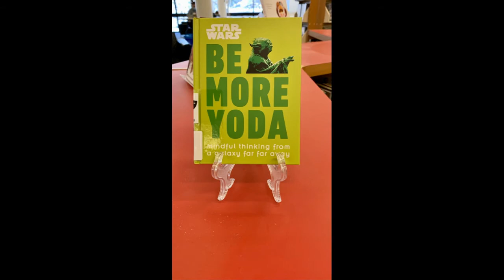April 13, 2022 - Gryph Reads Rainbow Books (Instagram Reel)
Find these books and more in the U of G Library Gryph Reads collection!

Video transcript:

[As Stella Jang sings ‘Colours,” a book matching the colour sung appears displayed upright on top of a bookshelf in time with the music.]

[♪I could be red, or I could be yellow. I could be blue, or I could be purple. I could be green, or pink, or black, or white ♪]

[Books shown in order:

Red - The Henna Artist by Alka Joshi

Yellow - This Is How You Lose Her by Junot Díaz

Blue - To Rise Again at a Decent Hour by Joshua Ferris

Purple - The Lost Apothecary by Sarah Penner

Green - Star Wars Be More Yoda: Mindful Thinking from a Galaxy Far Far Away by Christian Blauvelt

Pink - Tokyo Ever After by Emiko Jean

Black - Blackfish City by Sam J. Miller

White - The Red House by Mark Haddon.]

[♪ I could be every colour you like♪♪]

[Camera pans to show bookshelves filled with books from the Gryph Reads collection.]